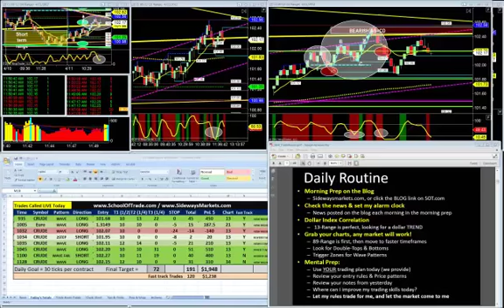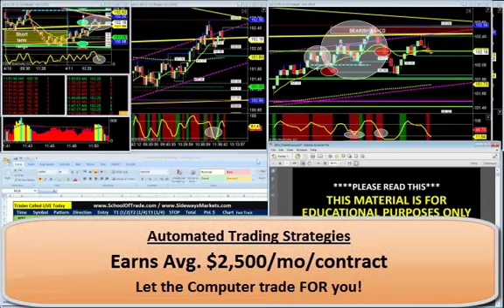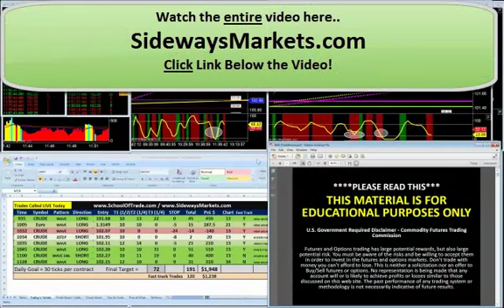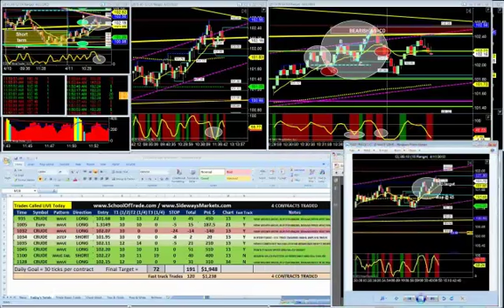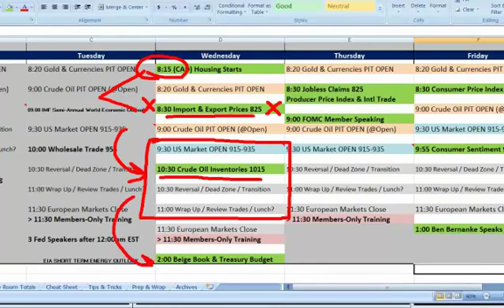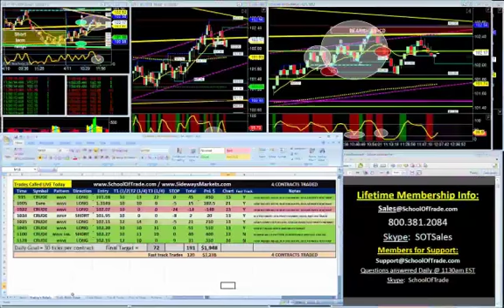+180ticks LIVE Day Trading Crude Oil Inventories, Euro, Gold & E-Mini Russell Futures